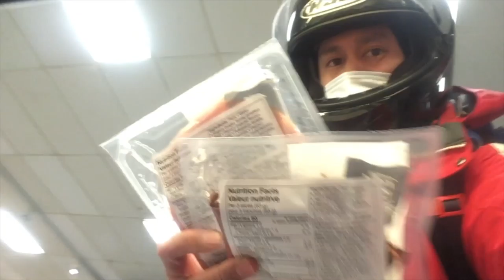Pre-Stay-At-Home Groceries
A short 60 second music video of grocery shopping before the Ontario Stay-At-Home orders were put in place in January 2021.

Scenes shot with an iPhone SE 1st Gen.